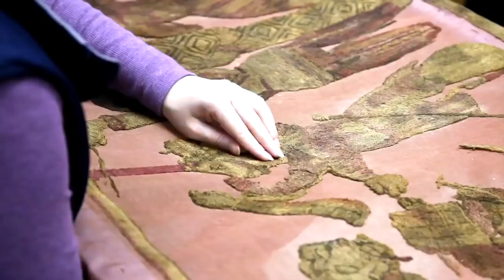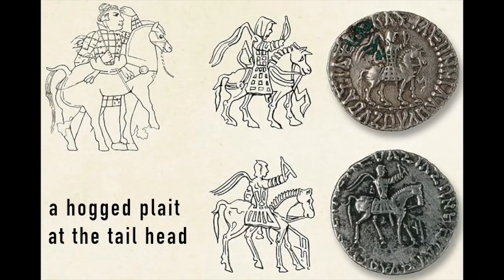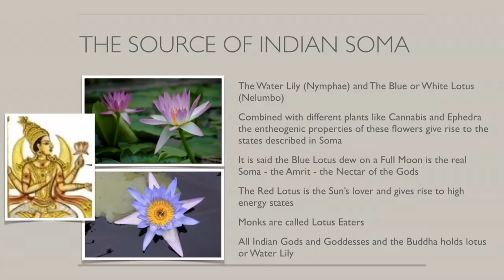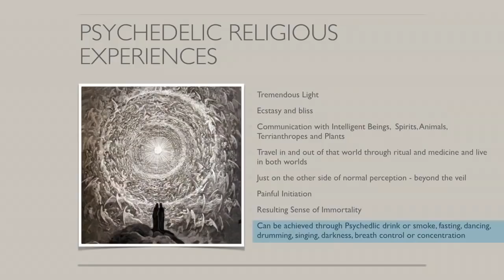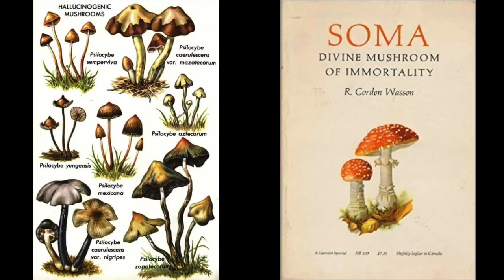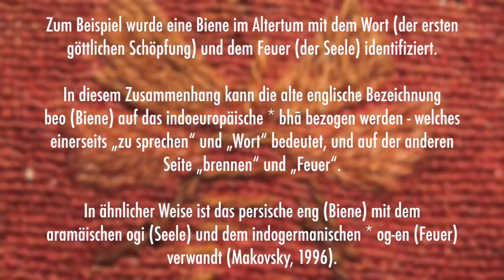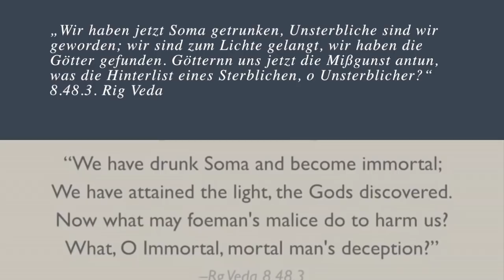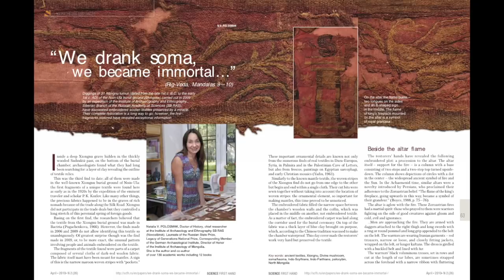Wurde das Rätsel um Soma gelöst?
Seit über hundert Jahren diskutieren Wissenschaftler, mit welcher Pflanze Soma (Haoma), ein heiliges Getränk der alten Inder und Iraner, zubereitet wurde. Die Antwort wurde in einem Grab einer adligen Frau gefunden, die in einer Elitegrabstätte der Xiongnu, den berühmten Nomaden Zentralasiens, begraben war. Dort fanden Archäologen und Teilnehmer der von Natalia Polosmak geleiteten russisch-mongolischen Expedition  auf der Unterseite der Grabkammer die Umrisse von textilen Relikten. Der erstaunlich gute Zustand ist fast ein Wunder. Die größte Überraschung war jedoch die einzigartige Stickerei aus Wolle. Sein Muster zeigt eine alte Zoroastrische Zeremonie, deren Hauptperson ein Pilz war. Der auf dem Teppich bestickte «göttliche Pilz» ähnelt der bekannten psychoaktiven Spezies Psilocybe cubensis. Das Gewicht der Beweise legt nahe, dass Soma, das antike Ritualgetränk, aus den Pilzen der Familie Strophariaceae hergestellt wurde, die den einzigartigen Nervensystemstimulator Psilocybin enthalten.

Inspiriert durch einen Artikel auf "Science First Hand" scfh.ru.
Übersetzung, Illustration, Sprecher: Flo.
Danke an Natalia Polosmak und "Science First Hand".
Danke auch an Markus Berger für den Tip.

Vollständige Auflistung aller verwendeten Quellen in chronologischer Reihenfolge findet sich als Kommentar unter dem Video (hier ist nicht genug Platz).